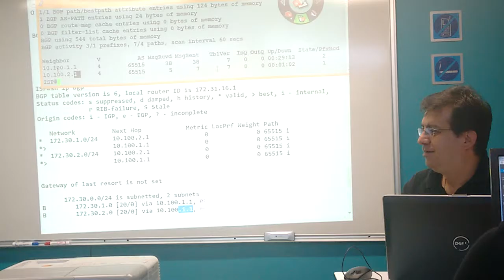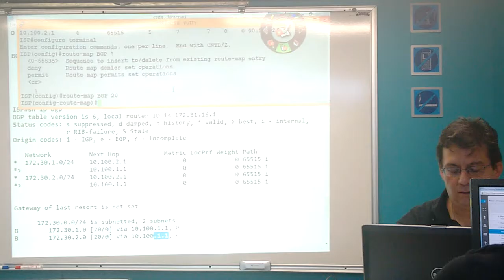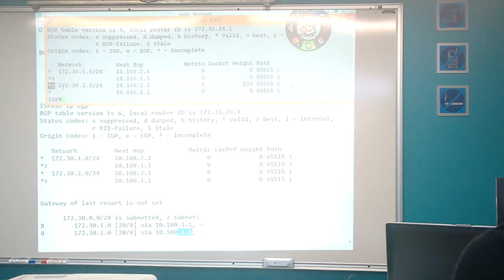Cerficacion Cisco CCDA BGP parte 1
Configuracion de bgp , curso ccda 2016